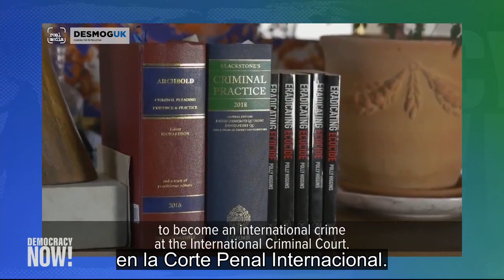Fallece Polly Higgins, abogada que propuso que el ecocidio fuera visto como crimen internacional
Vea esta y otras noticias en nuestra página web en español

Polly Higgins, una abogada británica que durante años hizo campaña para que tribunales y gobiernos reconocieran el ecocidio como un crimen internacional importante, falleció el domingo a los 50 años a causa de un cáncer. Higgins redactó leyes modelo que definen el crimen de ecocidio, y es autora de dos libros sobre el tema.